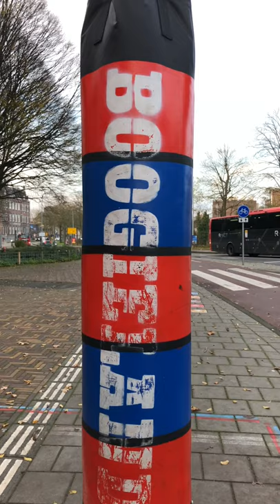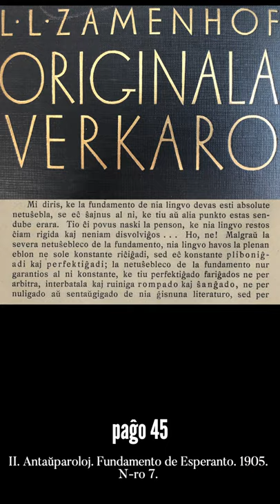Zamenhofa Medito 193 + Antaŭmedito 043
Kial la Fundamento estas absolute netuŝebla?